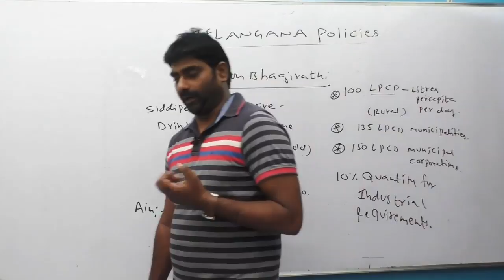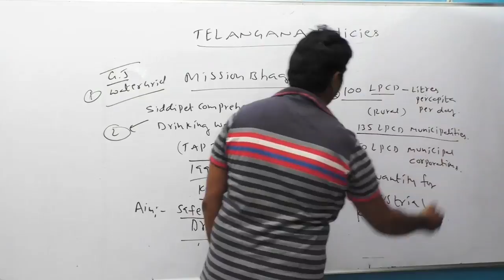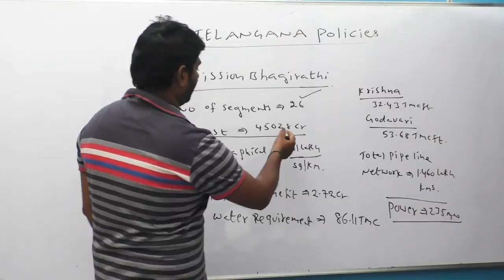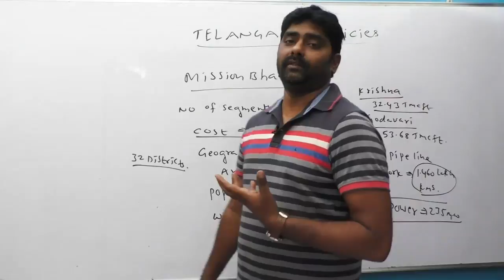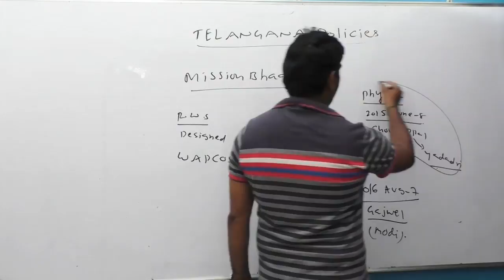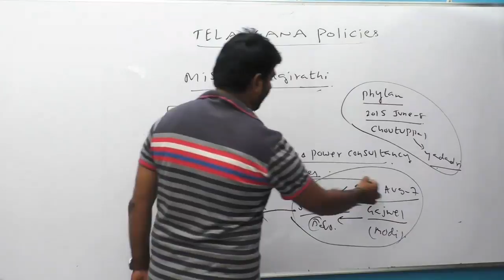Telangana Mission Bhagiratha Scheme